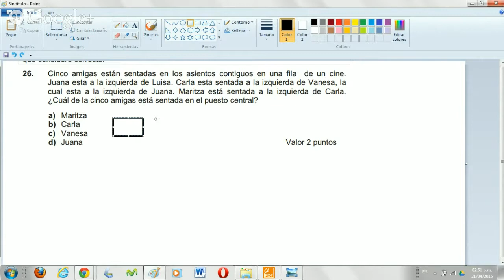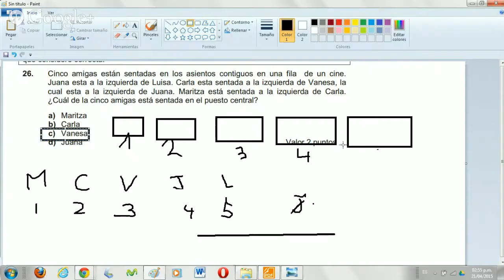Copy 2 Pruebas modelo resueltas para admisión Universitaria. Razonamiento Lógico,Numérico,Matemático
En desarrollo. Dura 30 minutos. Razonamiento lógico, numérico, Verbal, espacial